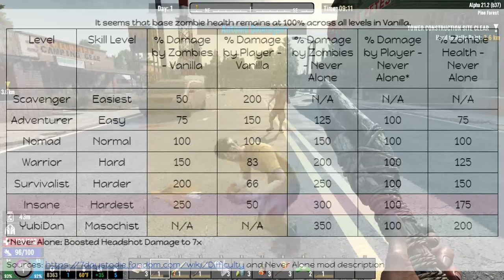Insane Difficulty / Run Speed (@ 1:46) ~ Permadeath ~ Never Alone ~ Modded 7D2D Gameplay ~ Ep 1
This video series is completely separate from any series I play while live streaming.